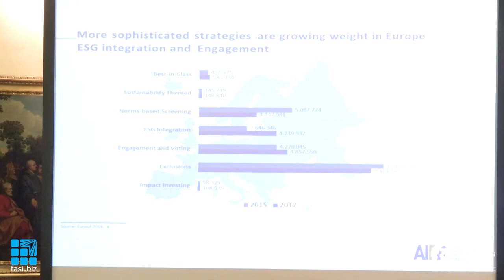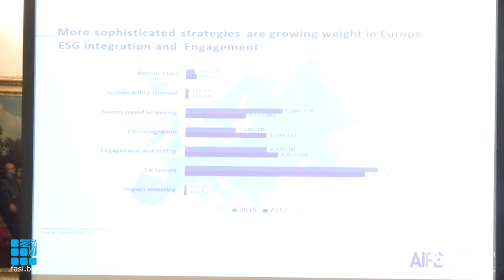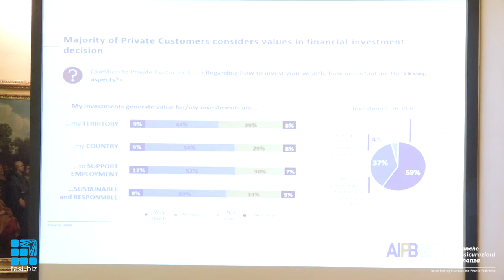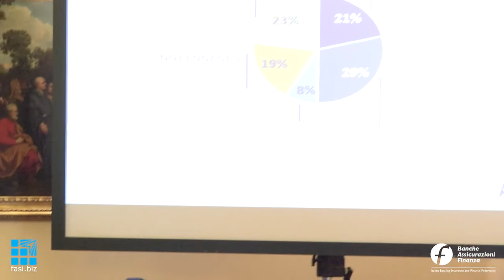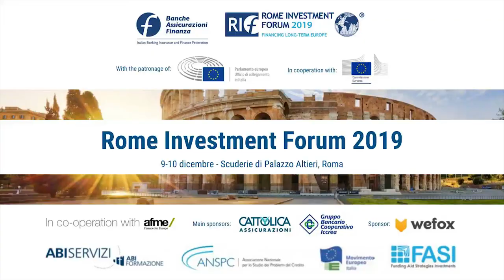Rome lnvestment Forum 2019 MONDAY 09 DECEMBER 2019 Stream Sessions Sala Lettura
Stream session: Making the EMU Work: Redressing Imbalances and Promoting Growth

• A European Safe Asset and the international role of Euro
• The issue of public debts and their financing
• Fiscal capacity and fiscal stabilizers for the Eurozone
• Domestic reforms for competitiveness and innovation
• Bringing down obstacles to cross-border markets and activities
• Avoiding pro-cyclicality in micro- and macro-prudential regulation
• Political obstacles for the construction of a functioning European Monetary Union

Roundtable:
1. Marek Belka (Member ECON, European Parliament)
2. Thomas Christiansen (Professor of EU institutions and decision making LUISS University)
3. Arnaud de Bresson (Chief Executive Officer Paris EUROPLACE)
4. Massimo Ungaro (Member Finance Committee, Chamber of Deputies, Italian Parliament)
5. Nicolas Véron (Senior fellow Peterson Institute for International Economics – PIIE)

Chair: Dario Focarelli (Director General Italian Association of Insurance Companies – ANIA)

Stream session: Sustainable Finance for Growth and Welfare

• ESG
• Financing social infrastructure
• Green & blue finance
• PPP for structural welfare reforms (health, long-term care, etc.)
• Financial inclusion and education
• Disaster risk reduction, resilience

Roundtable:
1. Sergio Corbello (President Assoprevidenza)
2. Daniela D’Andrea (Chief Executive Officer Swiss Re Italy)
3. Antonella Massari (Secretary General Italian Private Banking Association – AIPB)
4. Abhilash Panda (Head of Office for Europe and Central Asia – UNDRR)
6. Aldo Ravazzi Douvan (President Green Budget Europe)

Chair: Andrea Benassi (Head of Public Affairs and Sustainability ICCREA Banca)